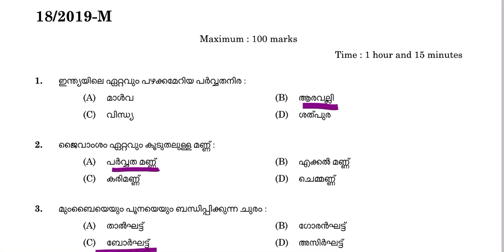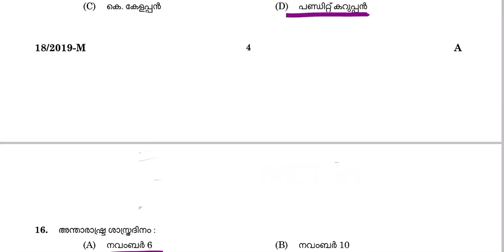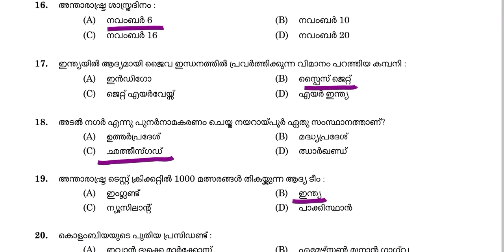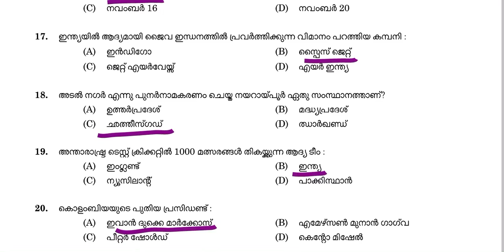KPSC Lascar in Fisheries Department – 018/2019 🏆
Kerala PSC Lascar in Fisheries Department – 018/2019 🏆